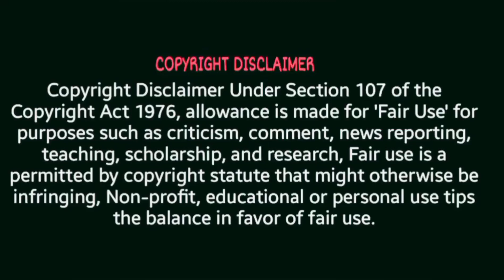LEO - Naa Ready Lyric Video | REACTION😁 | Thalapathy Vijay | Lokesh Kanagaraj | Anirudh Ravichander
All Credits
In the smashing vocals of ThalapathyVijay here comes the most -awaited Leo first single NaaReady composed by Rockstar Anirudh ! Directed by Lokesh Kanagaraj this one is sure to top charts and hearts alike!

Song Title : Naa Ready
Vocals - Thalapathy Vijay & Anirudh Ravichander
Lyrics - Vishnu Edavan
Rap written & performed by Asal Kolaar

Starring - Thalapathy Vijay, Sanjay Dutt, Trisha, Arjun, Gautham Vasudev Menon, Mysskin, Mansoor Ali Khan, Priya Anand

Producer : Lalit Kumar
Co Producer : Jagadish Palanisamy
Banner : Seven Screen Studio
Director of Photography : Manoj Paramahamsa
Action : Anbariv
Editor : Philomin Raj
Art Direction : N. Sathees Kumar
Choreography : Dinesh
Dialogue Writer : Lokesh Kanagaraj, Rathna Kumar, Deeraj Vaidy
PRO :  Riaz K Ahmed
Publicity Designer : Gopi Prasannaa
Sound Designer : SYNC Cinema
Sound Mixing : Kannan Ganapat
Production Controller : KTS Swaminathan
Executive Producer : Ramkumar Balasubramanian
Associate Director : Santhosh Krishnan, Sathya, Immanuel Prakash, Rohith Surya
Colorist : Glen Castinho   Assistant Colorist : Nesikaa Rajakumaran
DI : Igene

Musicians Credit
Trumpet - Maxwell & Ben Recorded by Josh at Offbeat Music Ventures
Additional Keyboard Programmed by OfRo, Arish & Pradeep PJ
Thalapathy Vijay Recorded by Dinesh at Roadio (Voiccestore)
Mastered by Luca Pretolesi at Studio DMI, LA

content being uploaded please get in touch with me for removal. Will respond immediately.